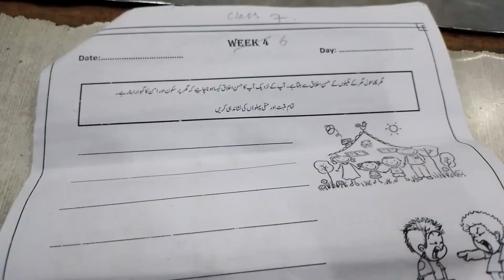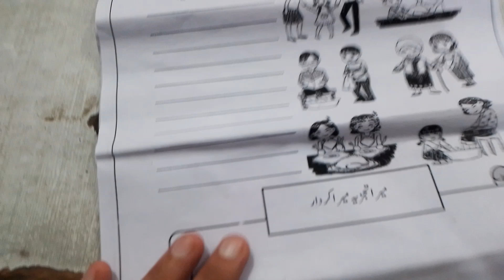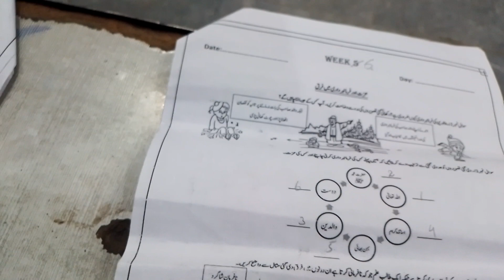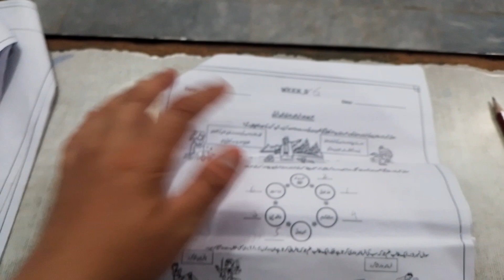class 7 | domain | week 6 | day 16